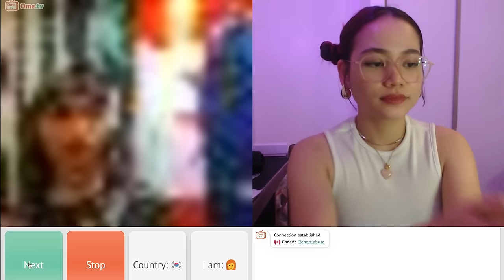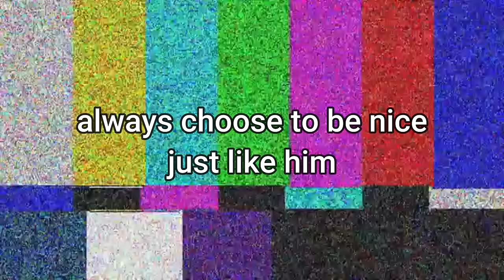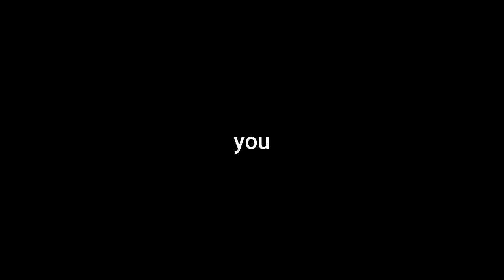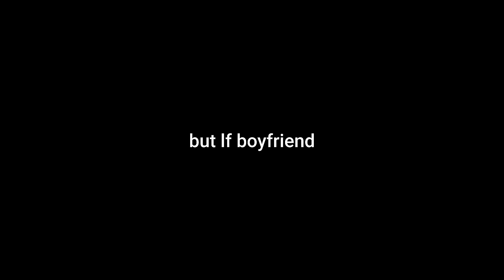A KOREAN CEO ON OMETV 🙈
Songs used